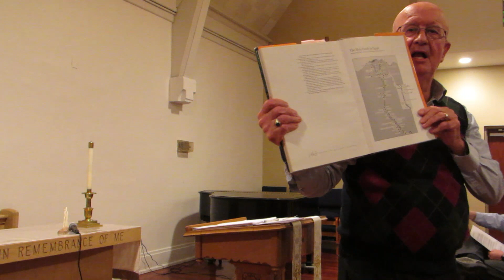LPC: Jan 8, 2023 - A Biblical Perspective on Immigrants/ Refugees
Lakewood Presbyterian Church, Lakewood, Ohio: Adult Faith Formation: A Biblical Perspective on Immigrants/ Refugees, by Rev. Dr. Steve Gorman